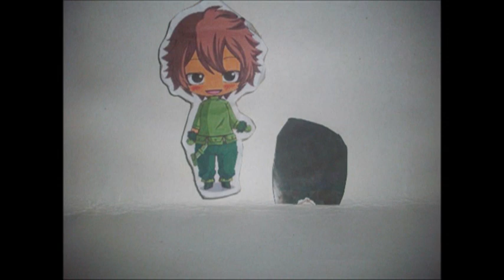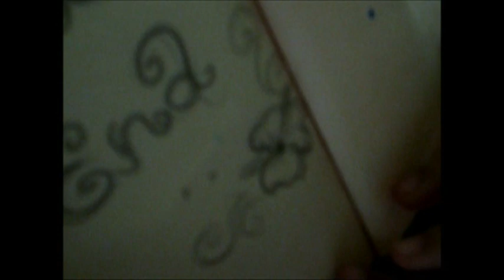[BOOK RAP ENTRY] Crazy Jack by Donna Jo Napoli